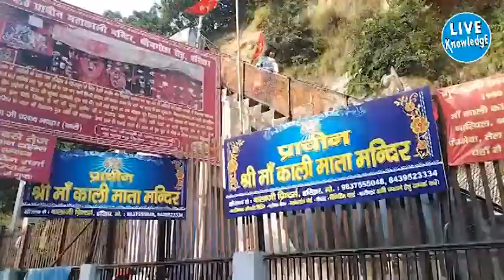सिद्ध पीठ महाकाली मंदिर हरिद्वार | Famous Temple of Haridwar | Kali Mata Mandir